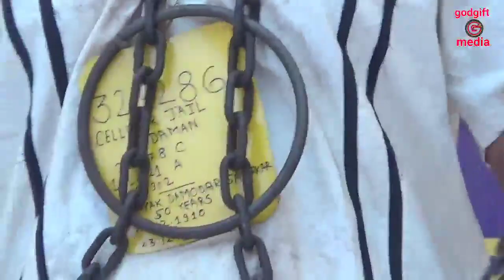CSC lझाशीवाली राणी-समीक्षा चंद्रकांत चव्हाणlसिंधुताई सपकाळ- विजया करंजे lस्वाती बनसोडे- वि.दा.सावरकर